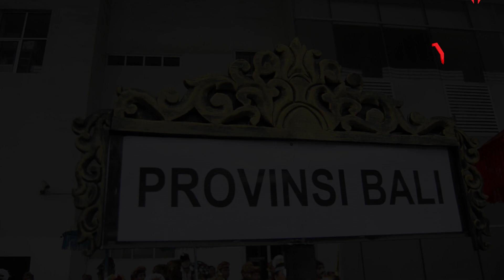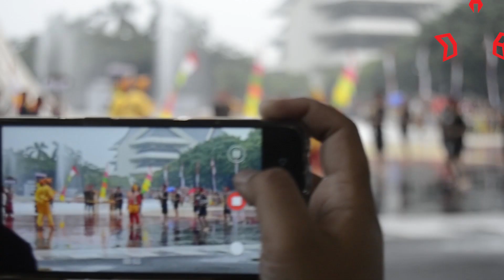Karnaval Keprajuritan Nusantara | Ida I Dewa Agung Istri Kanya | 11 Nov 2018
Ida I Dewa Agung Istri Kanya (juga dikenal sebagai Dewa Agung Istri Balemas; meninggal 1868) adalah seorang ratu yang memimpin Bali dari 1814 sampai dengan 1850. Ia juga dikenal dengan panggilan "Ratu Perawan Klungkung". Dewa Agung Istri Kanya dikenal karena memimpin perlawanan rakyat Klungkung menentang invasi Belanda di Desa Kusamba. Bersama Mangkubumi Dewa Agung Ketut Agung, Dewa Agung Istri Kanya mengarsiteki penyerangan balasan terhadap Belanda di Kusanegara yang berujung pada gugurnya pimpinan ekspedisi Belanda, Mayor Jenderal A.V. Michiels. Dewa Agung Istri Kanya dijuluki Belanda sebagai "Wanita Besi" karena telah mampu membunuh jenderal Belanda. Dewa Agung Istri Kanya dikenal menjalani pilihan melajang sepanjang hidupnya. Karena pilihan itu pula dia diberi nama Istri Kanya (kanya berarti melajang atau tidak kawin). Puisi mengenai dirinya, bertajuk "Dewa Agung Istri Kanya", berada dalam buku Feminist Poems oleh Nancy Quinn Collins, diterbitkan tahun 2016. Dewa Agung Istri Kanya merupakan putri dari Ida I Dewa Agung Putra yang dikenal juga dengan nama Ida I Dewa Agung Putra Kusamba (karena berkeraton di Kusamba). Ibunya berasal dari Karangasem, I Gusti Ayu Karang (I Gusti Ayu Pelung). Gusti Ayu Karang menemukan kondisi baru bagi Dewa Agung Istri Kanya untuk menjadi "Ratu Perawan Klungkung" di kemudian hari. Dewa Agung Istri Kanya memiliki seorang adik laki-laki, Dewa Agung Putra yang juga dikenal dengan nama Ida I Dewa Agung Putra Balemas. Nama ini diberikan karena adiknya ini tinggal di Balemas, salah satu bagian lokasi Istana Smarapura yang dianggap sebagai lokasi yang penting dan menempati status setingkat lebih rendah dari kamar raja (pesaren gede).

Perang Kusamba.
Pada tahun 1849, Belanda menderita luka berat saat dia melakukan serangan malam terhadap kerajaan tersebut di Kusamba, membunuh komandan Belanda Mayor Jenderal Michiels. Belanda dipaksa mundur dengan tergesa-gesa ke kapal mereka, dihadapkan pada kekuatan 33.000 rakyat Bali dari Badung, Gianyar, Tabanan dan Klungkung. Hal ini mengakibatkan kebuntuan. Selain Michels, Kapten H. Everste dan tujuh orang tentara Belanda juga dilaporkan tewas termasuk 28 orang luka-luka.
Tentara Kerajaan Hindia Belanda di bawah arahan Mayor Michiels.

Pertempuran tersebut bermula dari terdamparnya dua skoner (perahu) milik G.P. King, seorang agen Belanda yang berkedudukan di Ampenan, Lombok di pelabuhan Batulahak, di sekitar daerah Pesinggahan. Kapal ini kemudian dirampas oleh penduduk Pesinggahan dan Dawan. Raja Klungkung sendiri menganggap kehadiran kapal yang awaknya sebagian besar orang-orang Sasak itu sebagai pengacau sehingga langsung memerintahkan untuk membunuhnya. Oleh Mads Lange, seorang pengusaha asal Denmark yang tinggal di Kuta yang juga menjadi agen Belanda dilaporkan kepada wakil Belanda di Besuki. Residen Belanda di Besuki memprotes keras tindakan Klungkung dan menganggapnya sebagai pelanggaran atas perjanjian 24 Mei 1843 tentang penghapusan hukum Tawan Karang. Kegeraman Belanda bertambah dengan sikap Klungkung membantu Buleleng dalam Perang Jagaraga, April 1849. Karenanya, timbullah keinginan Belanda untuk menyerang Klungkung.
Perang menegangkan pun pecah di Pura Goa Lawah. Namun, karena jumlah pasukan dan persenjatan yang tidak berimbang, laskar Klungkung pun bisa dipukul mundur ke Kusamba. Sore hari itu juga, Kusamba jatuh ke tangan Belanda. Laskar Klungkung mundur ke arah barat dengan membakar desa-desa yang berbatasan dengan Kusamba untuk mencegah serbuan tentara Belanda ke Istana Klungkung. Jatuhnya Kusamba membuat geram Dewa Agung Istri Kanya. Malam itu juga disusun strategi untuk merebut kembali Kusamba yang melahirkan keputusan untuk menyerang Kusamba 25 Mei 1849 dini hari.

Beberapa jam kemudian, dipimpin Anak Agung Ketut Agung, sikep dan pemating Klungkung menyergap tentara Belanda di Kusamba. Kontan saja tentara Belanda yang sedang beristirahat itu kalang kabut. Dalam keadaaan kacau balau itu, Jenderal Michels berdiri di depan puri. Untuk mengetahui keadaan tentara Belanda menembakkan peluru cahaya ke udara. Keadaan pun menjadi terang benderang. Justru keadaan ini dimanfaatkan laskar pemating Klungkung mendekati Jenderal Michels. Saat itulah, sebuah meriam—yang dalam mitos Klungkung dianggap sebagai senjata pusaka dengan nama "I Selisik", konon bisa mencari sasarannya sendiri—ditembakkan dan langsung mengenai kaki kanan Michels. Sang jenderal pun terjungkal. Kondisi ini memaksa tentara Belanda mundur ke Padangbai. Jenderal Michels sendiri yang sempat hendak diamputasi kakinya akhirnya meninggal dunia. Dua hari berikutnya, jasadnya dikirim ke Batavia.
Klungkung sendiri kehilangan sekitar 800 laskar Klungkung termasuk 1000 orang luka-luka. Namun, Perang Kusamba tak pelak menjadi kemenangan gemilang karena berhasil membunuh seorang jenderal Belanda. Sangat jarang terjadi Belanda kehilangan panglima perangnya apalagi Michels tercatat sudah memenangkan perang di tujuh daerah. Sumber: Wikipedia

Dok: Denny Herdiwan